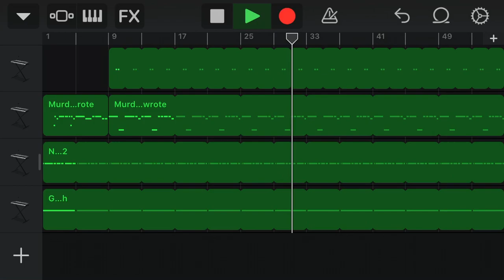Level is gay